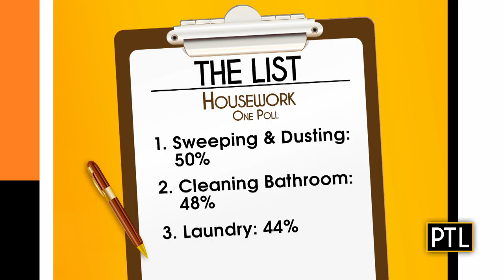The List: Happy No House Work Day!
On "No House Work Day," we're looking at some of the most time consuming chores around the house.